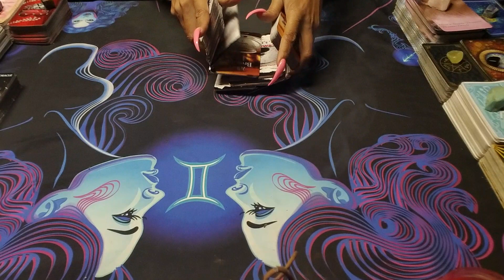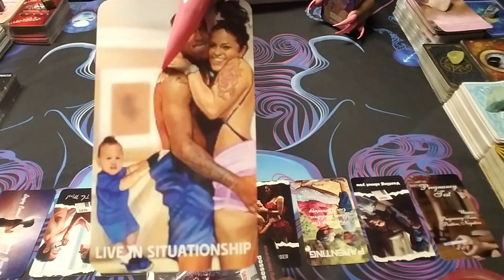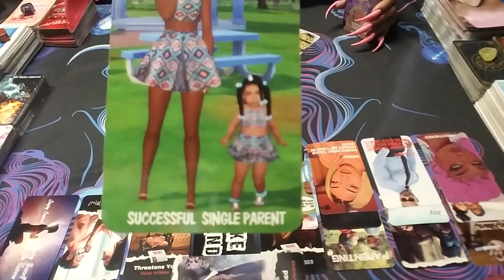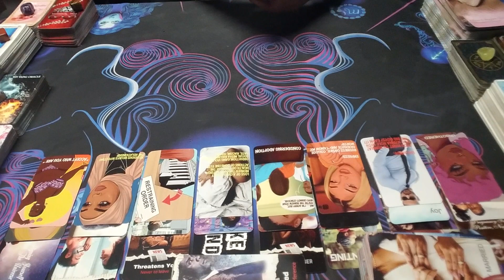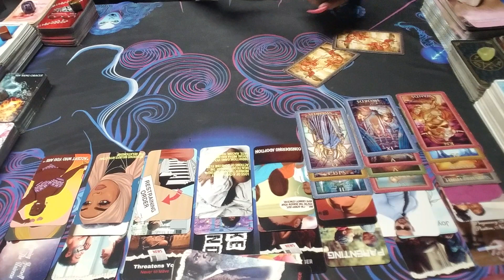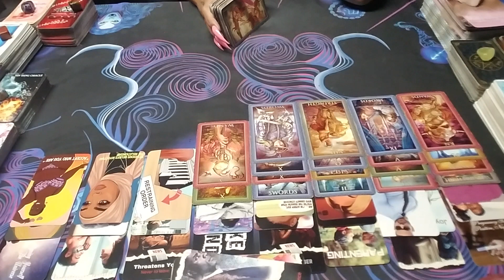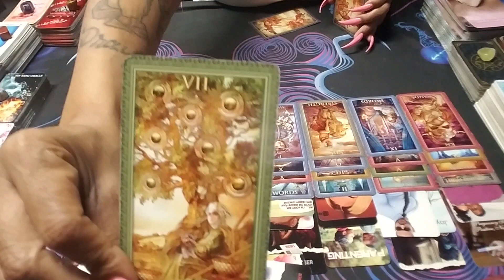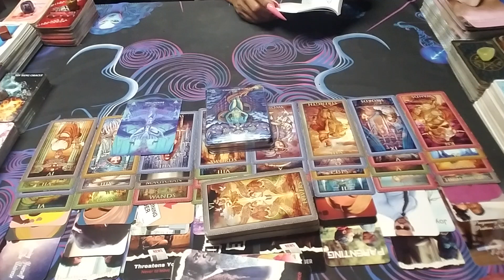Scorpio Pregnancy Scare👀3rd Party Obsessed wit Scorpio🎯Redemption is Inevitable💯New Luv brings Joy💋